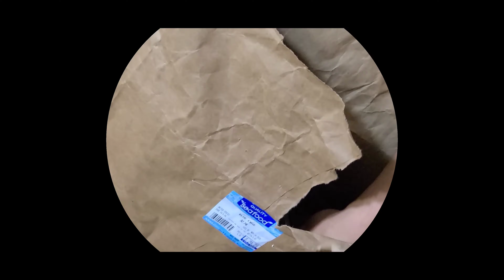HOW TO COOK BLUE CRAB SA GATA WITH SHRIMP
napakasarap ang blue crab at shrimp pag lotoin mo sa gata, bosog na bosog talaga ako promise..